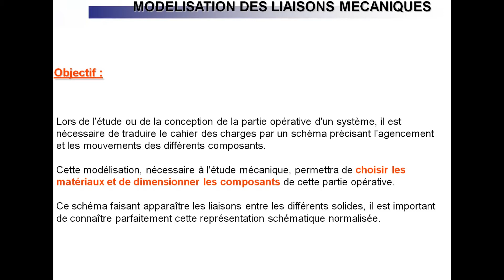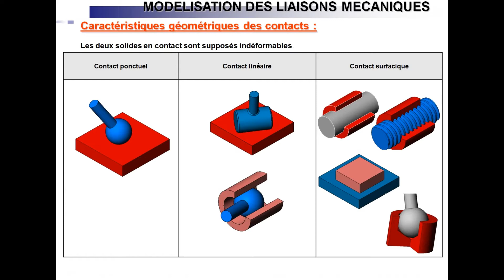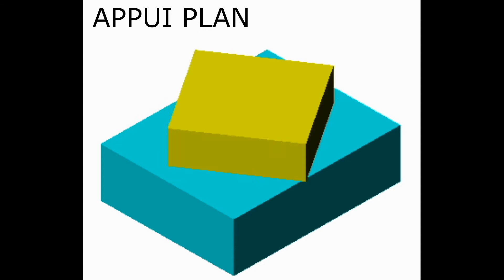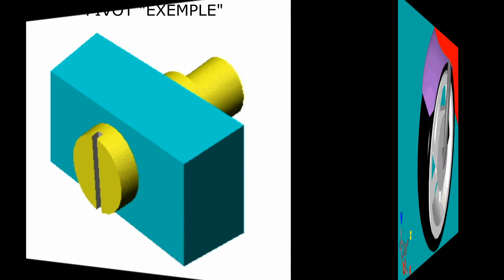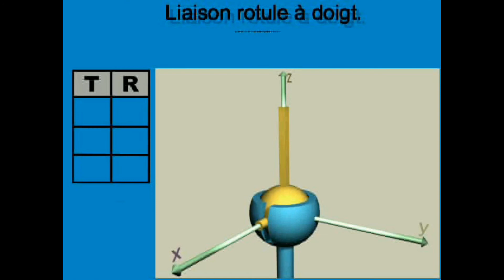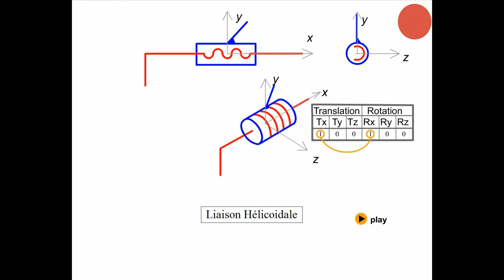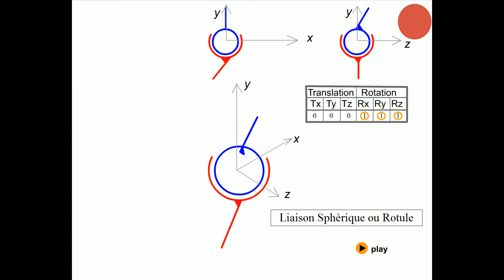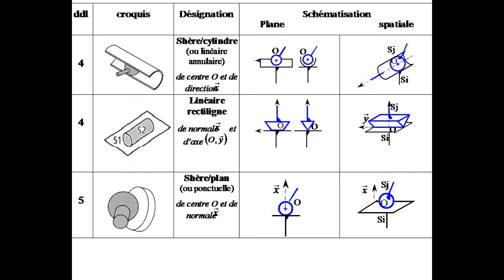Modélisation cinématique et géométrique des liaisons